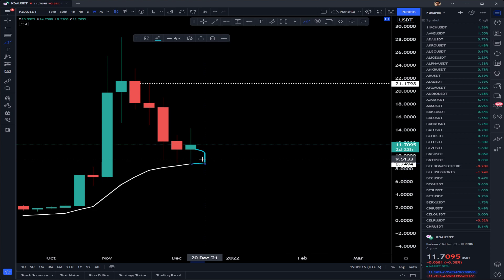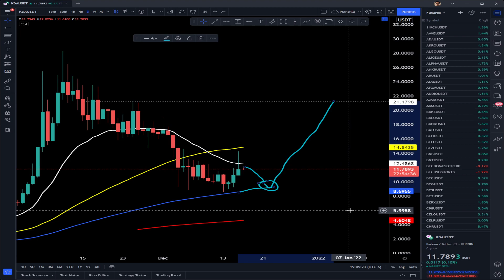KADENA - $KDA - ES ALCISTA POR DONDE LO VEAS! - ANÁLISIS TÉCNICO